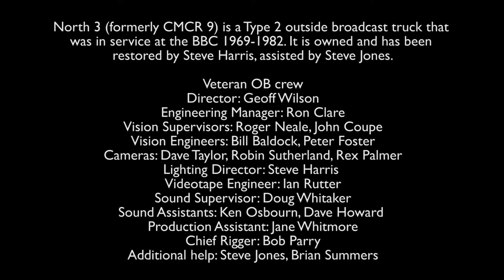outsidebroadcast rigging bitesize26 commentatordirector